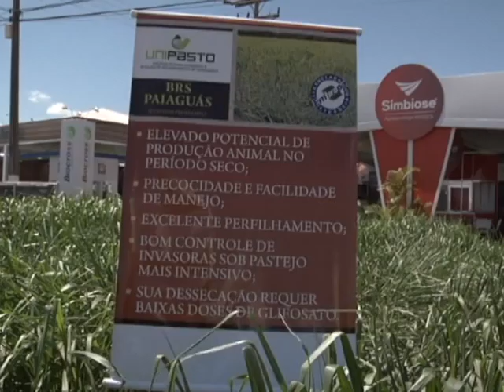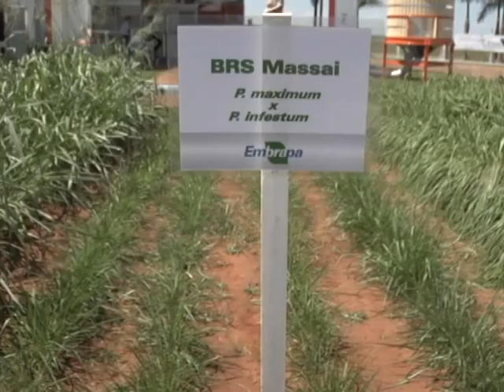Tecnoshow Comigo 2016 - Novidades em Forrageiras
A Tecnoshow Comigo está em sua 15ª edição. Organizada pela COMIGO, a Feira tem crescido a cada ano, tanto em número de expositores e de comercialização de produtos, quanto em quantitativo de visitantes. Acompanhe os principais destaques no Canal do Boi.